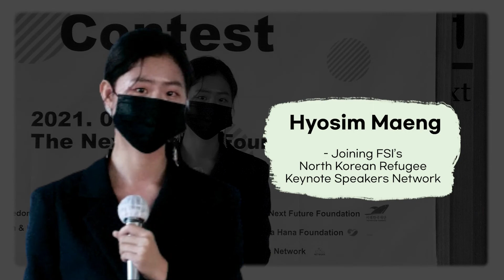Announcing 5 New Speakers of FSI's North Korean Refugee Keynote Speakers Network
We're happy to introduce 5 new speakers joining Freedom Speakers International's North Korean Refugee Speakers Network!